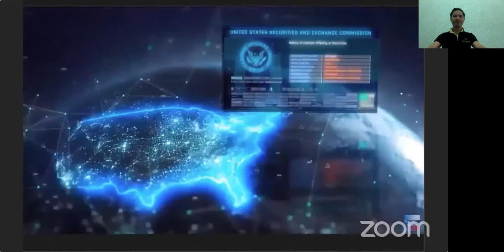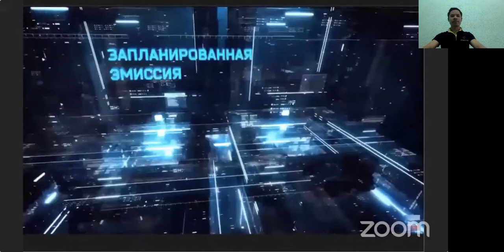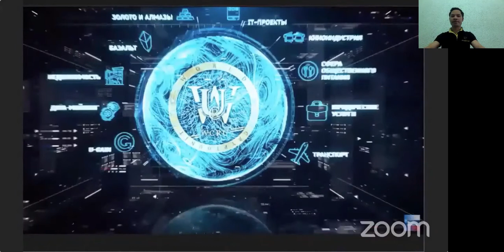Bốn nguồn thu thập. WCRU đã được SEC chấp nhận và có Sách Trắng. Tại Sao Bạn Nên Sở Hữu World CRU ?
Chúc mừng tham gia cộng đồng EVORICH của chúng tôi và tạo nên thành công 🌟🌟🌟.
1 💎 WCRU được liệt kê trong danh sách quốc tế STO, do đó đòi hỏi thêm yêu cầu pháp lý cao
2 Danh  sinh thái cực lớn với hơn 20 phân khúc thị trường thương mại và đầu tư
3 💎 Ugpay có giấy trắng: Là toàn bộ hoạt động minh bạch, bảo mật
4 💎 S.E.C công bố mã bảo mật WCRU
5 ️⃣ Blockchain 3.0 cực chất, nhanh nhất từ trước đến giờ 🚀
6 ⃣ Stractional giao dịch quốc tế (nguồn doanh thu lớn) dưới sự giám sát của SEC, có ′′ bảo hiểm ′′ mà các giao dịch đáng kể. Các công ty khác không có.
7 ️ ၢ Công ty kiểm toán hàng đầu thế giới xác minh tài sản hơn 15 tỷ đô la trong năm 2020
8 ️⃣ CEO là thiên tài tài chính, chủ tài chính đầu tư đa phương tiện, người dạy cho hơn 1,5 triệu thành viên về tài chính đầu tư ở hơn 170 quốc gia, đặc biệt là các nước tham gia, như: Mỹ 🇺🇸 và Úc, ...  là tham gia với Evorich  🔥⭐️
💎 Cơ hội sáng tạo, giàu có, đoàn kết và hạnh phúc đến từ dự án EVORICH
💎🔥 Link ĐK miễn phí cho các thành viên trong cộng đồng EVORICH của chúng ta

Tham gia cùng Mr.Huy EVORICH thêm năng lượng đăng ký tiếp cho những thành viên mới của cộng đồng EVORICH​​ !
CƠ_HỘI​​ để bạn trở thành ĐỒNG CHỦ SỞHỮU​​ các DANH_MỤC​​ đầu tư TOÀN_CẦU​​ của chúng tôi và ĐỘT_PHÁ​​ TÀI CHÍNH cho bạn .
(Chúng tôi đứng vững và phát triển trong thời kỳ khủng hoảng tài chính thế giới 💪)
Bên dưới là thông tin hết sức quan trọng của EVORICH chúng tôi 🌟
Tham gia đồng hành với chúng tôi tại đây học viện nhà đầu tư

🌟 Sau 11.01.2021 chúng tôi đã chuyển giai đoạn tiếp theo đồng nghĩa việc giảm số lượng cổ phần CRU, vẫn đóng bằng số tiền của giai đoạn cũ .
🔹UGPay Group AG là một công ty được đăng ký tại cơ quan tài phán của Thụy Sĩ, được thành lập đặc biệt để bán mã thông báo bảo mật WCRU.
🔹WCRU (WorldCRU) - điểm CRU được mã hóa (mã thông báo bảo mật), sẽ được tự do giao dịch và thay đổi bởi UGPay Group AG.
📌 Đăng ký công ty UGPay Group AG với Ủy ban Chứng khoán và Giao dịch Hoa Kỳ
(Tiếng Anh Ủy ban Chứng khoán và Giao dịch Hoa Kỳ, SEC)

  💰BẢNG DỰ KIẾN CỔ TỨC CRU CÓ RỒI THÀNH VIÊN NHÉ
  VÌ THẾ TẬP ĐOÀN CHO MỞ THẺ ĐỂ RÚT TIỀN
Đăng ký hệ thống thanh toán GLOBAL UNIT PAY tại đây ( chỉ dành cho những thành viên đã đăng ký thành viên của cộng đồng EVORICH đã có)
Chúc mừng cộng đồng EVORICH​​ 🎉🎊.
Chúc mừng Chúng ta có hệ thống thanh toán riêng - GLOBAL_UNIT_PAY​​ 💰- Hệ thống ngân hàng riêng của chúng ta!
WCRU​​ Được bảo chứng bằng những hệ sinh thái thật , tiềm năng !
TIA_SÉT​​ của SỰ_THỊNH_VƯỢNG​​ bắt đầu !
Hãy nhanh nhanh tham gia vào cộng đồng EVORICH của chúng tôi !
Link đăng ký miễn phí thành viên cộng đồng chúng tôi

Hãy là người đến trước nhất ... đừng là người giỏi nhất. trước nhất của xu thế. trước nhất của công nghệ là dòng tiền của thế giới sẽ chạy theo họ 🏃‍♀️🏃‍♀️🏃‍♀️🏃‍♀️💰💰💰💰
Cơ hội sở hữu sẽ không còn nhiều! Bây giờ hoặc không bao giờ!!!

Giờ đây Mr.Huy Evorich là Đồng Sở Hữu và được chia lợi tức từ bộ phim siêu anh hùng : Dragon Man - Người Rồng.
Anh chị em ủng hộ Mr.Huy Evorich nhé , ủng hộ tập đoàn sản xuất phim và hơn 20 doanh mục đầu tư của tập đoàn Evorich . Dự kiến qua Covid 19 sẽ công chiếu ra công chúng nhé.
  THÀNH CÔNG CỦA MR.HUY EVORICH LÀM CHO EVORICH THÀNH CÔNG VƯỢT MỨC MONG ĐỢI !
  Thành viên tin rằng, sắp tới khi CRU lên sàn và tương lai sẽ có giá ít nhất là 3$ đến 5$ đô không?.
Đây là cái giá chưa cao Mr.Huy đưa ra. Với giá này thì đã có cả triệu NGƯỜI Việt Nam và thế giới giàu rồi.
Bạn có nghĩ rằng, Mr.Huy Evorich là người HẠNH PHÚC vì giúp
truyền cảm hứng được hàng trăm nghìn người thành công rồi chứ ?. Nếu tin thì cho Mr.Huy Evorich nhiều lời chúc mừng nhé!.
 EVORICH thì hệ sinh thái lớn đấy, sách trắng cũng đã có và có cả Giấy phép phát hành của ỦY BAN CHỨNG KHOÁN Mỹ cấp rồi nhé!

TRONG LÚC  MR.HUY HỖ TRỢ CÁC THÀNH VIÊN HÃY CHỦ ĐỘNG
Hãy inbox sớm cho Mr.Huy Evorich tham gia giáo dục đầu tư sớm.
Mr.Huy chúc mừng cộng đồng EVORICH​​ đã đồng sở hữu hơn 20 doanh mục của tập đoàn Evorich !